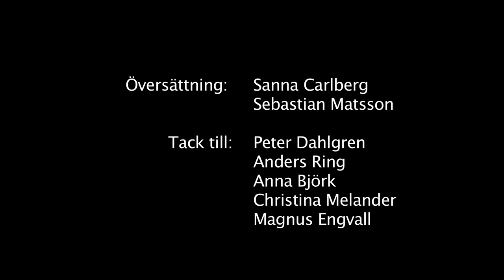På vägen hem (On the Way Home) - Shortfilm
Summary (only in swedish):
Knutsson blir utsatt för ett practical joke av sina kompisar efter en blöt festnatt. Det som är roligt i fyllelogiken övergår i något oväntat obehagligt och då blir det snabbt allvar. Obehaglig autenticitet när ett skämt blir ett övergrepp. (ur katalogen till Göteborg International Film Festival 2012)

En film gjord för uttagning till Göteborgs Filmhögskola Valand. Där jag ville undersöka att återskapa en situation som skett i verkligheten. Med samma personer och på samma plats.

International premiere Gothenburg International Film Festival 2012

Cast: Per Svensson, Thomas Leek, Marcus Gustafsson, Peter Knutsson

A shortfilm by:
Martin Klevegård